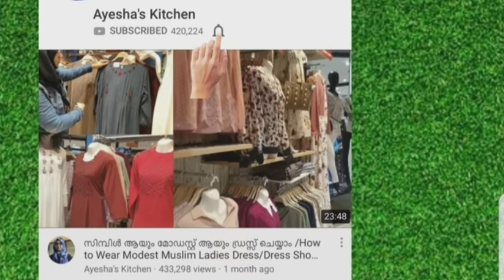പൊട്ടറ്റോ പക്കോഡ/Easy Potato Snack/Iftar Recipe in Malayalam/Quick Evening Snack Recipe/Bed Room DIY